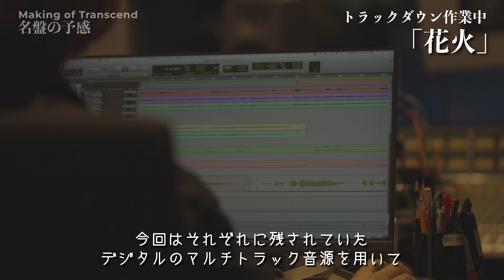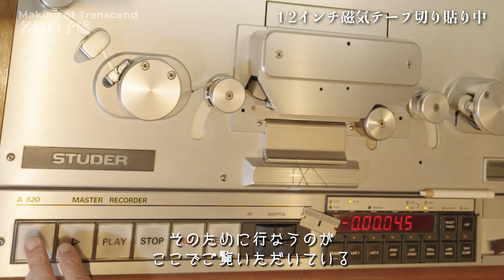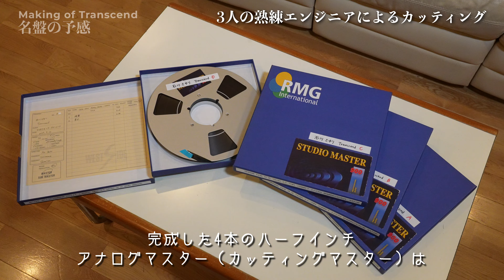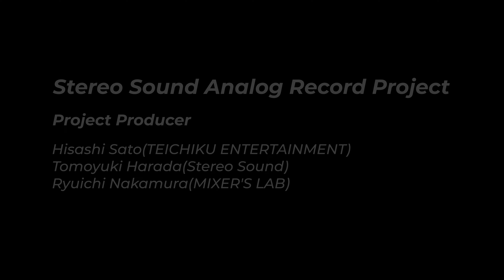石川さゆりの45回転高音質アナログレコード。76cm/s ＆ 1/2インチのオープンリールテープから作られた、その音の秘密大公開！【制作の現場から】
1973年にデビューした石川さゆり歌手活動50周年を記念して制作されたNewアルバム『Transcend』 　本作は、石川さゆりのボーカリストとしての魅力を最大限に伝えるべく、“より良い音“にこだわり、贅を尽くした制作体制がとられているのが大きな特徴のひとつです。

膨大なレパートリーの中から石川さゆりの代表曲6曲を厳選し、3曲を豪華ビッグバンド、3曲を大編成ストリングスオーケストラによる新アレンジ・新録音で収録。しかも石川さゆりの歌はバックの演奏と同時録音するという、音楽的に大変にスリリングで、オーディオ的にも聴きごたえのあるレコーディングが行なわれました。

ビッグバンド・ジャズ・スタイルで制作されたのは、「津軽海峡・冬景色」「ウイスキーが、お好きでしょ」「天城越え」の3曲。演奏は、角田健一ビッグバンドで、編曲は船山基紀、村田陽一、斎藤ネコの3名がそれぞれ1曲ずつを分け合うという何とも豪華な人選となっています。

ストリングス編成によるアレンジで制作されたのは、「風の盆恋歌」「人間模様」「朝花」の３曲。演奏は、グレート栄田ストリングスで、ストリングス編成の３曲はヴァイオリニストとしても名高い斎藤ネコが全曲編曲を手掛けました。また、斎藤はアルバム全体のミュージカル・プロデューサーも務めています。

「人間模様」では吉川忠英のアコースティック・ギター、「朝花」では里アンナの奄美三線と坂本雅幸のチジン（奄美の鼓）がサウンドに彩を加えています。

このアルバムのサウンド・プロデュースを務めたのは、日本を代表するレコーディング界の巨匠、ミキサーズラボの内沼映二。レコーディングからミックスダウンのみならず、マスタリングを含め音に関わるすべての制作プロセスで監修を行ないました。

さらにこの動画で紹介しているアナログ盤「Transcend Extra Edition」には、過去にアルバム収録曲としてリリースされ、ファンの間でも人気の高い加藤登紀子作品「残雪」（編曲：斎藤ネコ）と山﨑ハコ作品「花火」（編曲：安田裕美）が加えられています。この2曲は、オリジナルの録音・制作を手がけたエンジニア内沼が、高品位なオーディオシステムで再生されることを前提に再度トラックダウンを行なったTranscend Mixです。

ステレオサウンドで販売されるアナログ盤の音源（カッティングマスター）は、内沼の手によってミックスダウンする際にハーフインチのアナログテープに記録したもの。

今回発売する商品は、そのマスターテープを元にカッティング、プレスされた45回転2枚組180g重量盤というスペシャルな限定仕様となっています。

ぜひ手塩にかけたアナログオーディオ再生システムで、石川さゆりの生々しい歌声と、抑揚感あるダイナミックなサウンドをご堪能ください。

●お急ぎください！　ご予約はこちら【45回転180g重量盤2枚組 】

石川さゆり
Transcend Extra edition
9,900円（税込）
■発売日：2023年8月31日
■品番：SSAR-093/094
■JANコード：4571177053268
■仕様：45回転180g重量盤2枚組
■企画・販売：株式会社ステレオサウンド
■製造•発売：株式会社テイチクエンタテインメント

収録曲
SIDE A
①風の盆恋歌　作詩：なかにし礼　作曲：三木たかし　編曲：斎藤ネコ
②朝花　作詞・作曲：樋口了一　編曲：斎藤ネコ
SIDE B
③ウイスキーが、お好きでしょ　作詞：田口 俊　作曲：杉 真理　編曲：村田陽一
④人間模様　作詞：阿久 悠　作曲：杉本眞人　編曲：斎藤ネコ
SIDE C
⑤天城越え　作詞：吉岡 治　作曲：弦 哲也　編曲：斎藤ネコ
⑥津軽海峡・冬景色　作詞：阿久 悠　作曲：三木たかし　編曲：船山基紀
SIDE D
⑦残雪-Transcend Mix-　作詞：加藤登紀子　作曲：加藤登紀子　編曲：斎藤ネコ
⑧花火-Transcend Mix-　作詞：山﨑ハコ　作曲：山﨑ハコ　編曲：安田裕美

●【SACDシングルレイヤー盤 】もあります！